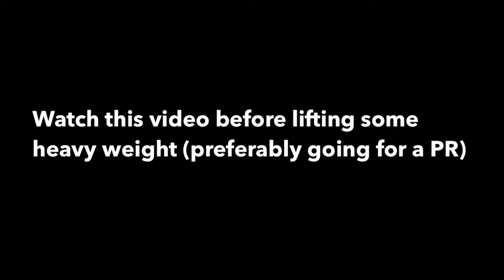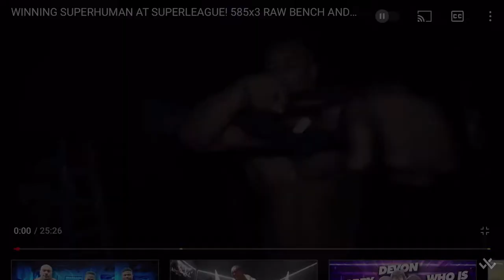Larry Wheels+BTC da MEME EXPERIENCE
I always wanted to see a compilation of Larry Wheels and Black Tom Cruise but no one made one so I decided to make Larry Wheels+Black Tom Cruise BEST HYPE UP QUOTES OF ALL TIME !! (extreme levels of hype) or in short this video so I can just watch it myself sometimes :))) and I think some people might enjoy it swell with me :))